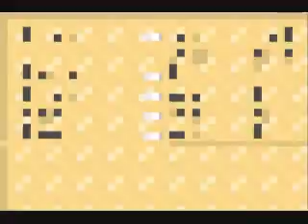Harvest Moon: Friends of Mineral Town Playthrough Pt 2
Friends of Mineral Town Playthrough Pt 2